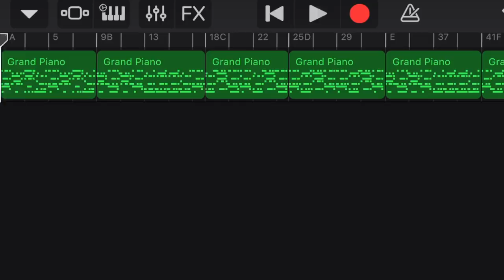I Think We're Alone Now Parody Cover - Covid 19 Corona Related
With all of this doom and gloom, here is some light humor for a Thursday Afternoon!

I think we're alone now parody cover! Written by the amazing Sam Chaplin
Check out his other Videos as well!

Lyrics
Self-Isolate
That’s What They Say When We’re Together
Better early than late
If you’re feeling under the weather

So im going just as fast as I can
Not holding onto anybodys hand
Choosing to hideaway for 20 nights
So I get into my pjs
And I hope that work wont skype me cos I know

Im being alone now
Trying to make sure
There’s no one else around
I’m working from home now
Also binge watching series 3 of the crown

Self-quarantine zone now
Checking every hour on the heat of my brow
I’m glued to my phone now
The beeping of whatsapp is the only sound

So I’m scrolling just as fast as I can
Wondering if ole boris has a plan
Not easy to hideaway for 20 nights
But it means I wont be deadly to the old folks that I meet
And so that’s why

Making Dam Sure
Also Drinking all the wine till my worries are drowned

So throw me a bone now
Saying goodbye to my freelance pounds
I’m feeling alone now
The beating of my hearts a reassuring sound